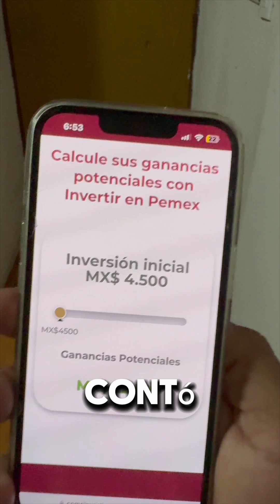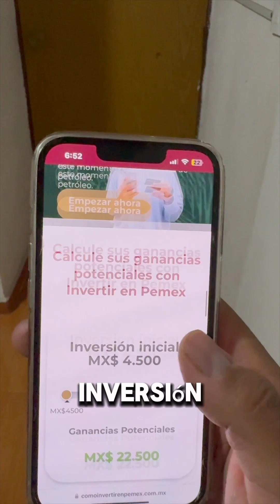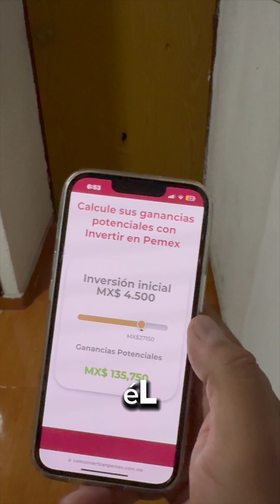🚨Cuidado con esta estafa‼️ | Hoy le toco a un señor en condiciones vulnerables. 😤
No se vale